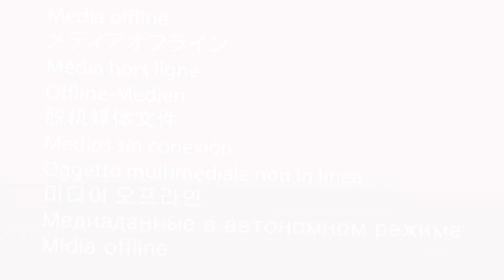The Golfer Tour takes on the world-renowned Barnbougle Golf Links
The Golfer Tour recently hosted an unforgettable event at Barnbougle Golf Links, one of the world's top golf destinations.

Our players took on the challenge of The Dunes and The Lost Farm courses, both designed by renowned architect Tom Doak.

With stunning views of the rugged coastline, challenging terrain, and true links-style play, our players experienced golf at its finest.

And that's not all - with over $100,000 in prizes up for grabs in the race series, the competition was fierce, making it an unforgettable event for all who attended.

Want to be part of our next event? for a list of upcoming events near you.